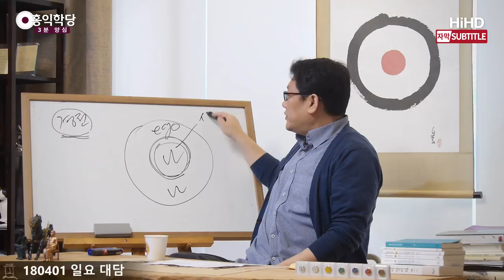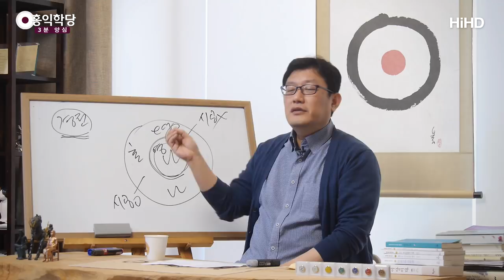[3분 양심] 나는 누구인가_홍익학당.윤홍식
(180401 일요 대담) 진짜 나를 찾는 거거든요. 이것도 나예요.
에고도 나고 참나도 납니다. 다 나인데.
참나, 시공을 초월한 나예요. 우주적인 나.
시공 없는 나가 있고, 시공 안에 있는 나가 있어요.
결국, 여러분이 살아가면서 경험하시는 것은 나입니다, 나.

명상을 해서 누굴 만나나요? 시공 너머의 나.
지금 살아가면서요?
시공 안에서의 나를 가지고
지금 이 우주를 경영하시고 계신 거예요.
우주에서 여러분이 경험하시는
모든 것에는 '나'가 묻어있습니다.

왜? 내가 본 것이고, 내가 들은 것이고,
내가 만난 것이고, 내가 느낀 것이죠.
나 없이는 여러분, 경험이란 게 없어요.
그래서 여러분이 현상계에서 경험하는
모든 것을 통틀어 왜 에고의 세계라고 하냐면,
다 에고가 경험하는 거라서 그래요.

그러면 이 시공 넘어서의 세계는요?
에고 너머에 진짜 내가 존재하는 세계,
이것밖에 없어요, 여러분.
그래서 여러분 영혼에서도 찾아내셔야 될 게,
이게 여러분의 혼(魂)이고, 이게 여러분의 영(靈)이에요.
'영혼(靈魂)의 세계'예요.

우리가 살아간다는 것은
혼으로 다 경험을 합니다, 뭐든지. 보고 듣고.
아무리 그 뭐, 여러분 과학은 객관적인 거 같죠?
여러분 마음에 들어와 있는 것을 가지고
연구하는 거예요, 과학도 다.

내가 그 물질을 만나고,
내가 그 대상을 만났을 때, 그런 식으로,
그런 법칙이 파악되고 있는 거예요.
즉, 내 영혼의 작업이에요. 다, 모든 게.
존재하는 모든 것은 영혼의 작업이에요,
여러분이 경험하시는 것 중에.

그러니까 "'나'라는 것을 모르고는
우주의 문제를 못 푸는구나!" 이게
옛날 어른들은 거기까지 생각이 간 거예요.
"다 내가 하네?"
그런데 "나는 어디서 왔을까?" 이거죠.

그냥 절에 가셔서 "넌 누구냐?",
사실 별로 안 궁금하거든요.
내가 누군지보다는 내가 시험에 붙을 수 있는지,
돈을 얼마나 벌지, 연애는 잘 될지 이런 게 궁금한 건데,
"넌 누구냐?" 하면 안 와닿죠.

그런데 왜 "너는 누구냐?"가 중요하냐면,
나로 인해 지금 그 모든 일이 벌어지고 있는 거예요.
내가 있어서 지금 경험하고 있는 거예요.
내가 어디서 왔는가를 찾아내면,
우주의 근원을 알아낼 수 있는 거예요.
우주의 근본 문제를 풀 수가 있는 거예요.

이런 시각에서 "나는 누구냐?"라는 화두를 잡아야 됩니다.
그러니까 "이 뭐꼬?" 할 때, 그냥 "이 뭐꼬?" 하라고 하죠.
그 "이 뭐꼬?"가 "나는 누구냐?"거든요.
"이 뭐꼬?" "이건 뭔가?"
성철 스님이나 누구나 "이 뭐꼬?"
화두 가르치는 분들은 다 같아요.
이것을 붙입니다.
"내 몸과 마음을 끌고 다니는 이건 뭔가?"
이렇게 물으라고 해요. 그게 정식이에요.

그러니까 무슨 소리냐면, "내가 경험하는
모든 것들의 근원인 이것은 뭔가?" 이거예요.
"그 '나'는 뭔가?" 이거예요.
내가 경험하는 나는 내가 알겠는데,
그 경험하는 나가 어디서 왔나?
진짜 나는 누군가?